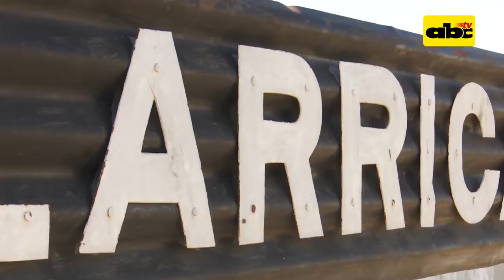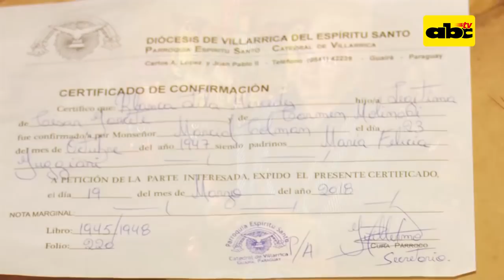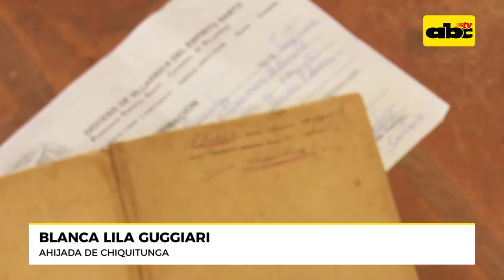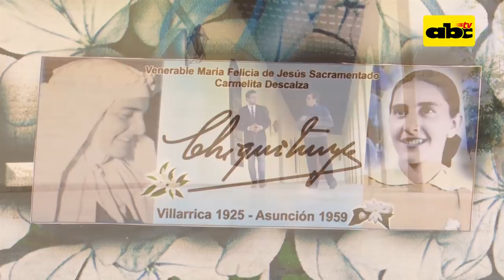La vida de chiquitunga en Villarrica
Antes de ingresar al MONASTERIO DE LAS CARMELITAS DESCALZAS DE ASUNCIÓN, Chiquitunga vivió los primeros 25 años de su vida en su natal Villarrica. Hasta allí nos trasladamos para conocer más de las vivencias de la futura beata.